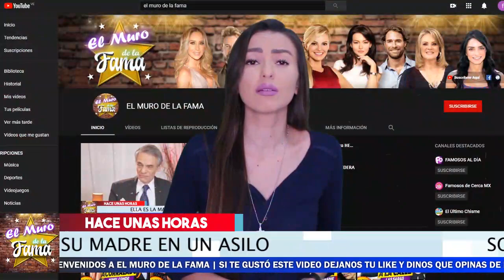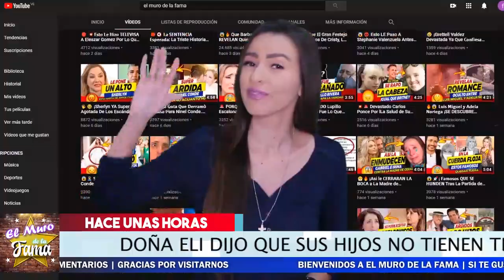🔴😢 𝗔𝗟𝗘𝗫𝗜𝗦 𝗔𝗬𝗔𝗟𝗔 𝗗𝗲𝘃𝗮𝘀𝘁𝗮𝗱𝗼 😱 TOMA 𝘁𝗿𝗶𝘀𝘁𝗲𝗺𝗲𝗻𝘁𝗲 𝗘𝗦𝗧𝗔 𝗗𝗘𝗖𝗜𝗦𝗜Ó𝗡 Hacia su MADRE 🚨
Alexis Ayala Revela Lo Que Tuvo Que Hacerle A su mama. No lo creeras